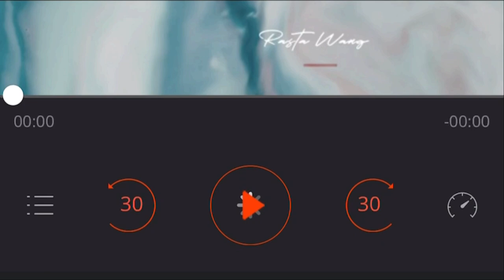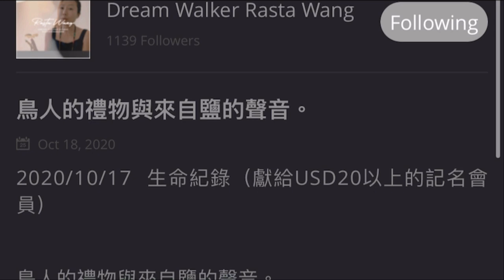2020/10/18鹽、風浪與臟腑濁氣的排出。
2020/10/17工作紀錄
12月底病毒將轉型成新型。
我們必須開始保護海洋的淨化功能及雨林健康。及所有的物種多樣性。
-王大喜

*註：
Oct 17, 2020 15:53 生命紀錄
「鳥人的禮物與來自鹽的聲音。」
鹽與重建的神經元的療癒關係。
*「鹽本是好的，若失了味，可用甚麼叫它再鹹呢？你們裏頭應當有鹽，彼此和睦。」」 ‭‭馬可福音‬ ‭9:50‬ ‭CUNP-神‬‬

（此生命紀錄於，Nicole Marks遠古武器重置後的理解）
(目前專注創作及工作及調養，
暫時不接受諮詢，僅接受捐款，
如需諮詢與藝術療癒請至官網詳閱，敬請見諒。☀️🙏)

RastaWang.com